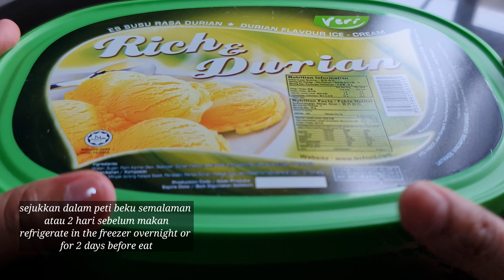Aiskrim Mangga Homemade Lemak Berkrim Mudah & Sedap | Ice Cream Manggo Recipe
Bahan2👇

3 biji buah mangga
450g non-dairy whipping cream
150g air sejuk
50g gula aising
50g susu tepung
1sk vanilla powder
1/2 sk aiskrim stabilizer
100g serbuk coffemate

Ingredients👇

3 mangoes
450g non-dairy whipping cream
150g cold water
50g icing sugar
50g milk flavour powder
1tsp vanilla powder
1/2 tsp icecream stabilizer
100g coffemate powder